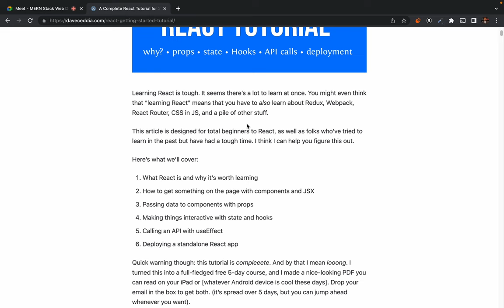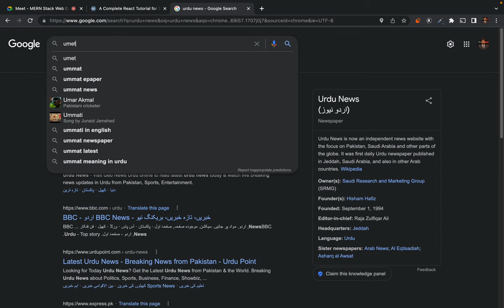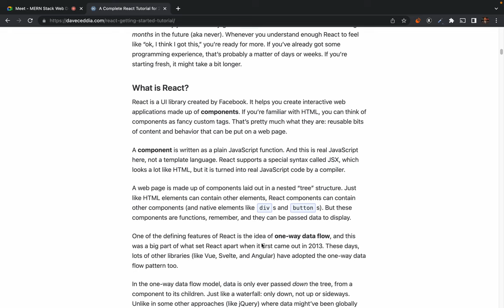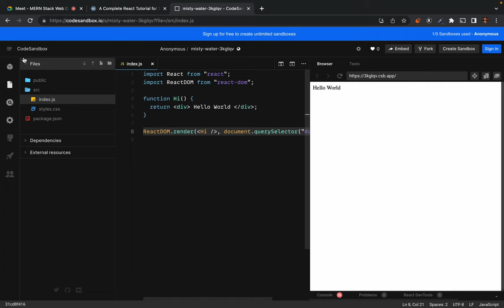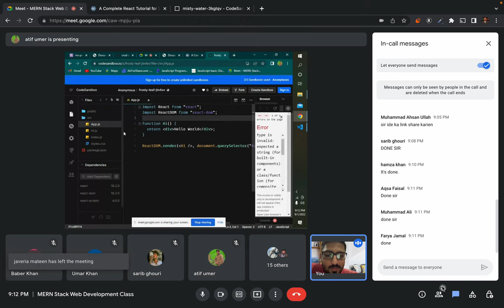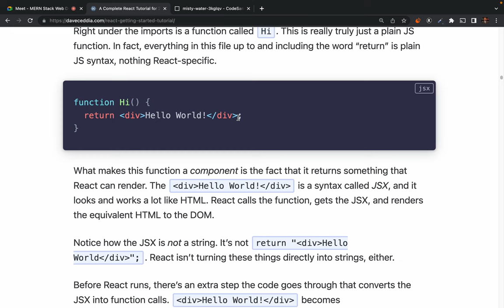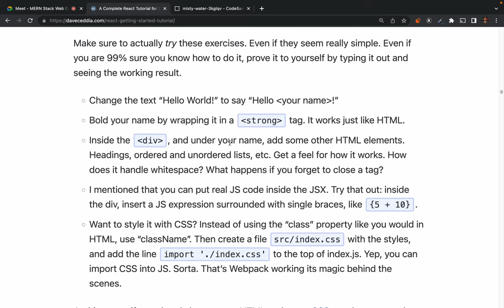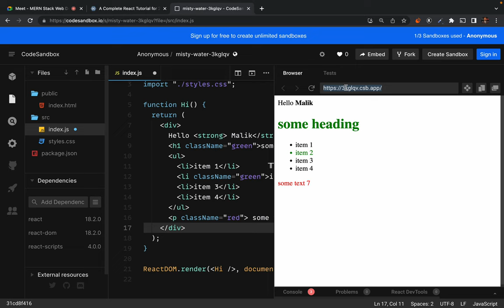37. Hello world React.js